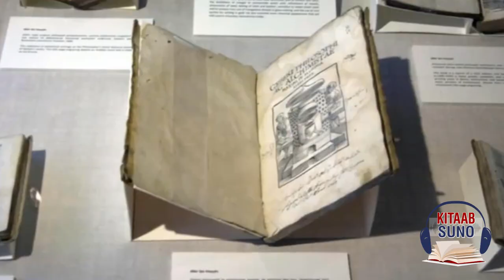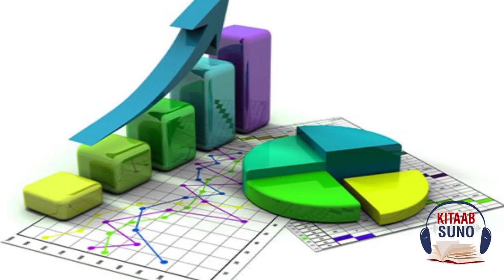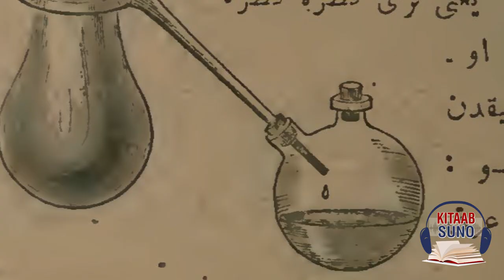History of Jabar Ibn Hayyan in Urdu/Hindi | Muslim Scientist | Kitaab Suno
Renowned Muslim scientist of Islamic golden age Jabar Ibn Hayyan. He was the Father of Chemistry. He systematized a “quantitative” analysis of substances and was the inspiration for Geber, a Latin alchemist who developed an important corpuscular theory of matter. Jabar Ibn Hayyan notable work is The Great Book of Mercy, The one Hundred and Twelve Books, The Seventy books, Ten books added to the Seventy, The Ten Books of Rectifications, The Twenty Books, The Seventeen Books, The Books of the Balances, The Five Hundred Books, The Books on the Seven Metals, Diverse alchemical treatises.